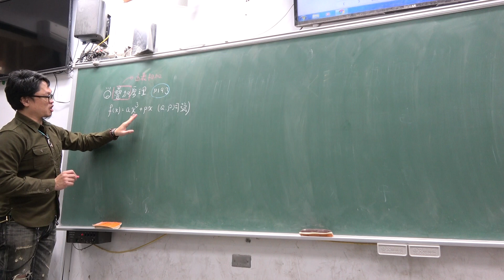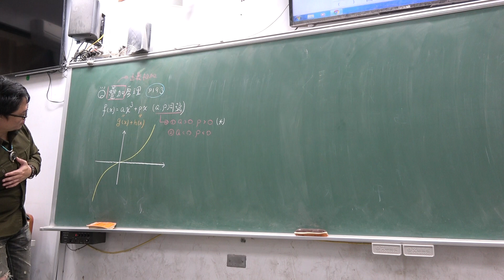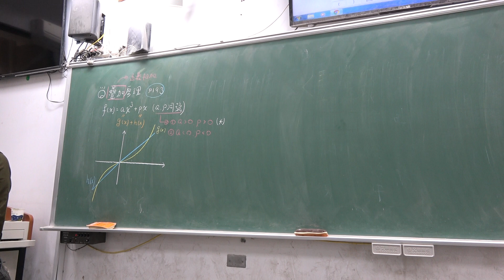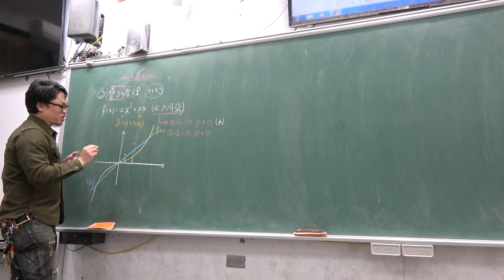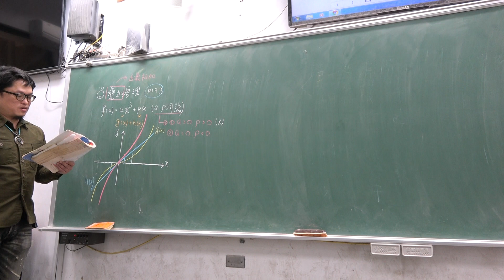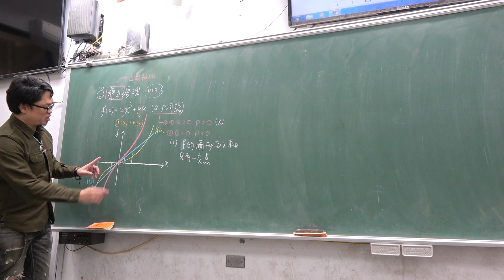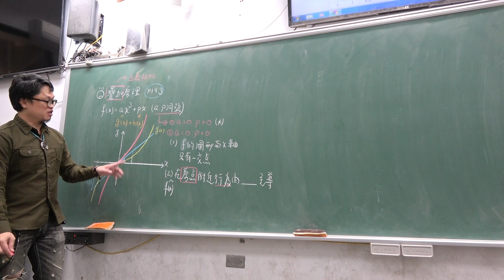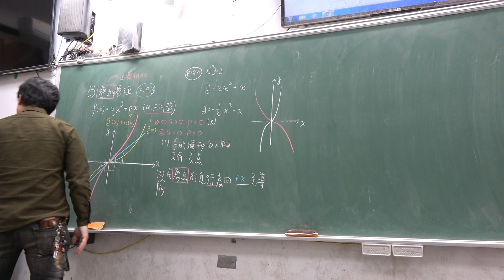高一上104第73堂｜三次函數｜疊加原理｜(1)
更新資訊請上FB粉絲團